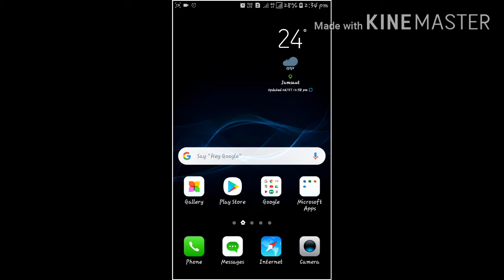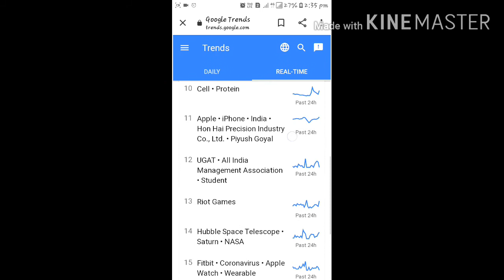TRENDING TOPIC || YOUTUBE TRENDS || TRENDING SEARCHES